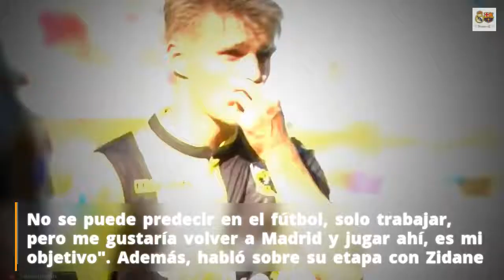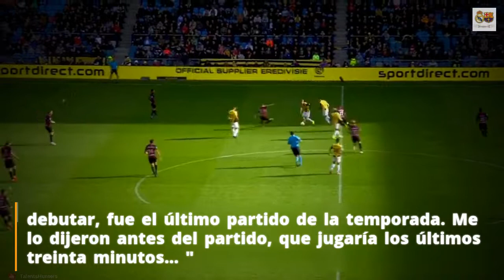El grito de Odegaard a Florentino: "¡Estoy aquí!"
Se está hablando mucho de la posibilidad de reforzar la plantilla del Madrid tanto en este mercado como el futuros, pero lo cierto es que el club tiene a grandes futbolistas cedidos por toda Europa que en su día llegaron como auténticas estrellas y que no se está contando con ellos. Fuente